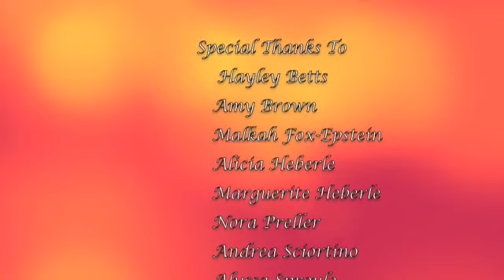The Equestrian Documentary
Performative documentary on equestrians.